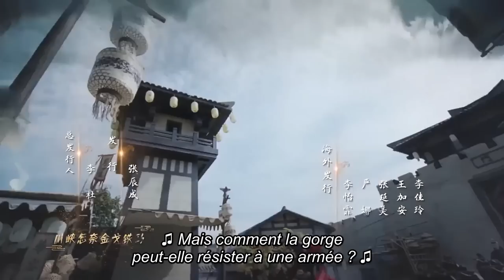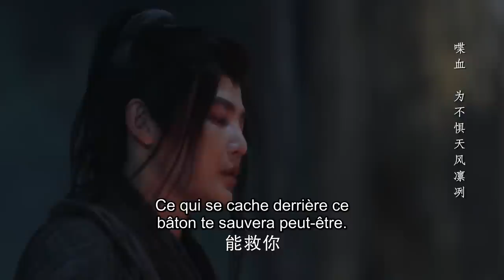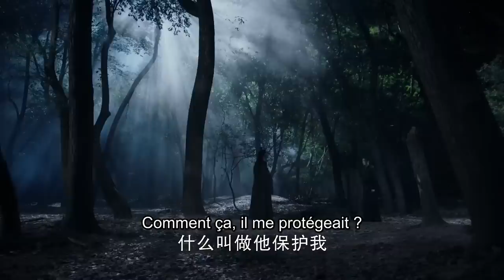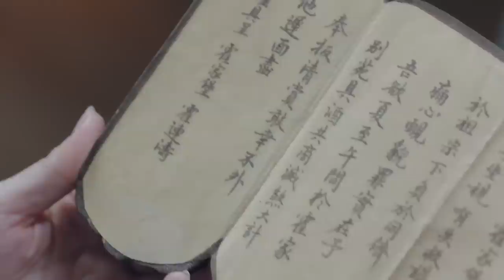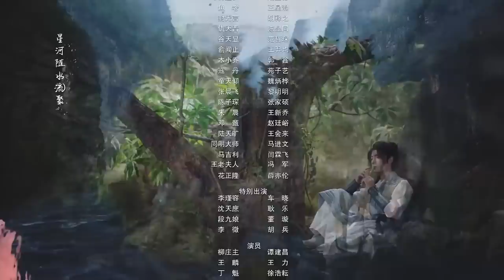[vostfr] Série chinoise "Légende de Fei" EP 27 sous-titre français | Zhao Liying & Wang Yibo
⭐ Drame : Légende de Fei - 有翡
Épisodes：51
Réalisateur: Wu Jin Yuan
Scénaristes : Lu Lu, Priest
Distribution:
Zhao Li Ying comme Zhou Fei
Wang Yi Bo comme Xie Yun
Zhang Hui Wen comme Wu Chuchu
Chen Ruo Xuan comme Li Sheng
Zhuo Jie Qiong comme Li Yan
Sun Jian comme Yin Pei

Synopsis
Pendant une période turbulente sous les dynasties du Nord et du Sud, Li Zheng établit un clan d'artistes martiaux pour vivre isolés du reste du monde afin de lutter contre les forces ennemies.
Mais avec la mort de Li Zheng, le célèbre clan est tombé en disgrâce.
Des années plus tard, la petite-fille de Li Zheng, Zhou Fei (Zhao Liying), veut sortir de cet endroit et essaie à plusieurs reprises de partir.
Sa vie change lorsqu'elle est accidentellement secourue par un jeune homme qui se fait appeler Xie Yun (Wang Yibo), et les deux forment un lien inséparable.
Impliquée dans un complot, Zhou Fei est chargée par ses prédécesseurs de perfectionner sa maîtrise de l'épée et, avec sa bravoure, de pouvoir capturer le roi ennemi et sauver le peuple. Xie Yun est toujours resté ses côtés, la guidant dans et hors des ennuis. Les deux forment la première génération de nouveaux talents à grandir comme de véritables "bandits".